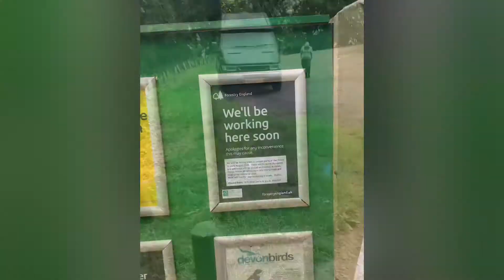I have a leak!,!! My life in a iveco daily campervan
I have a leak in my roof
Sci-fi did it and fixit hopefully